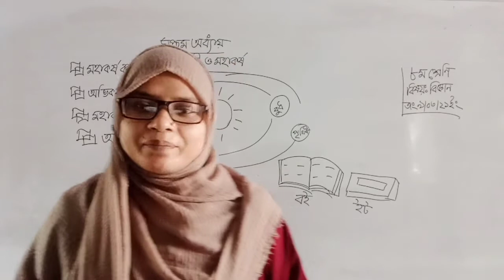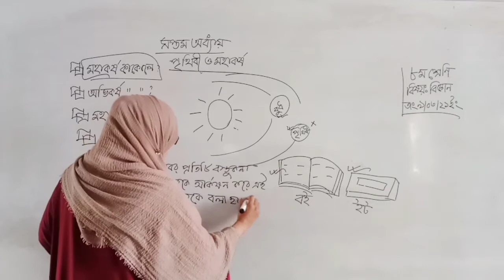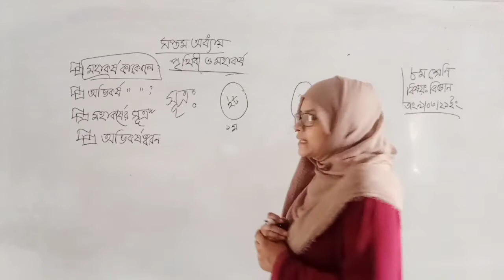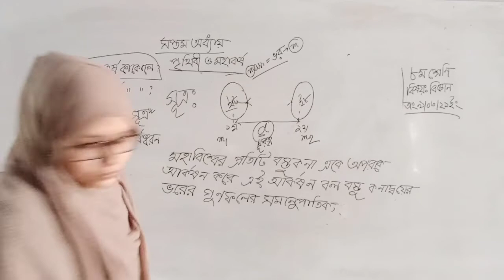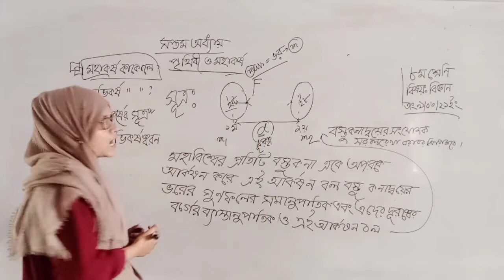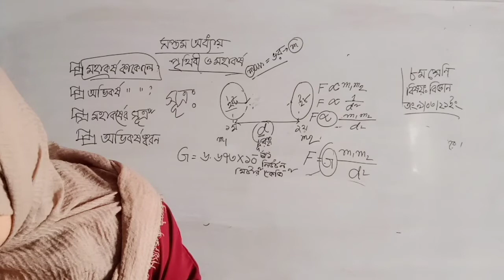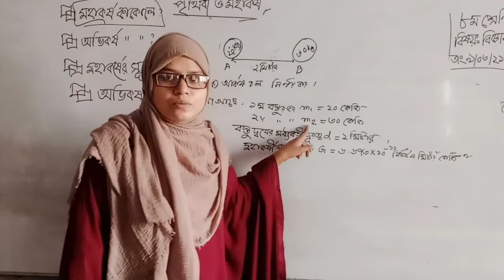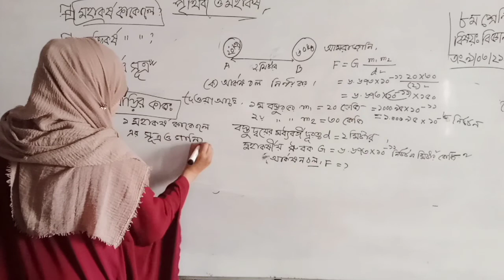Class: Eight Subject : Science Chepter: 7th | Jeba Akter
মহাকর্ষ কাকে বলে
এর উদাহরণ ও গানিতিক সমস্যা